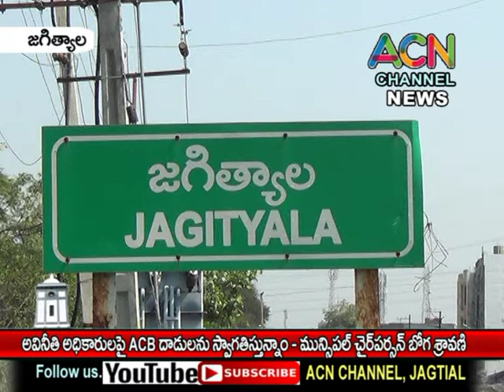జగిత్యాల లో అవినీతి అధికారులపై ACB దాడులను స్వాగతిస్తున్నా-మున్సిపల్ చైర్ పర్సన్ బోగ శ్రావణి ప్రవీణ్